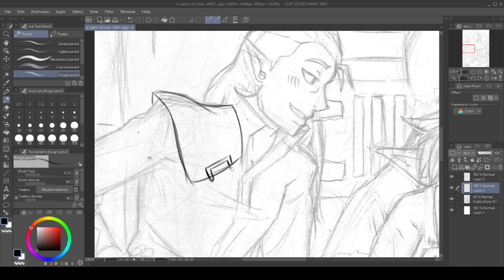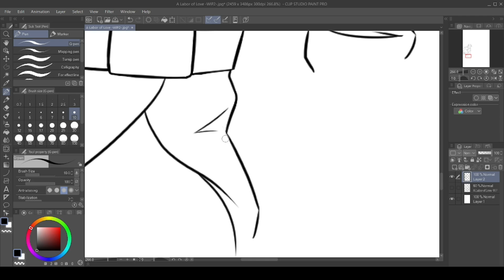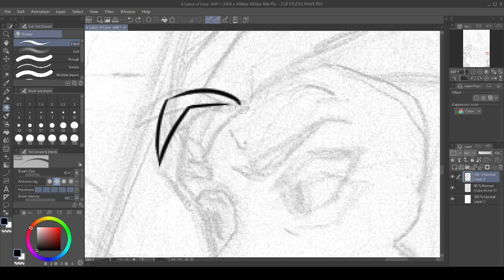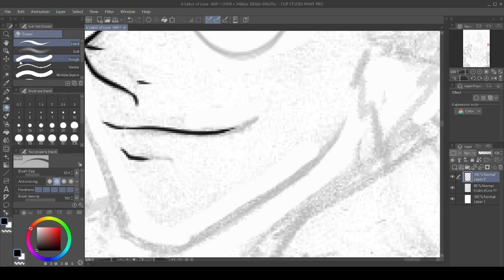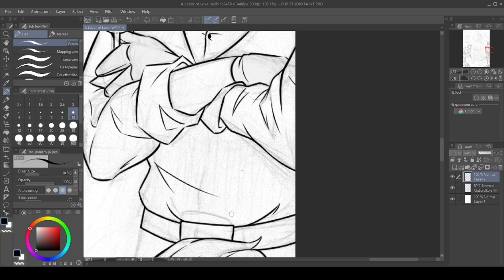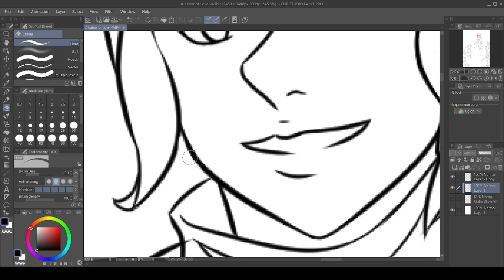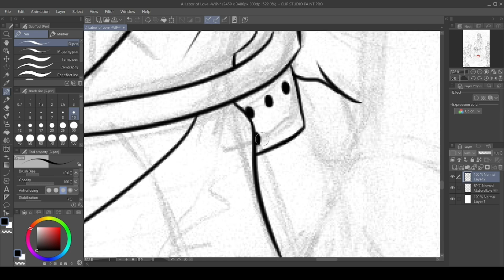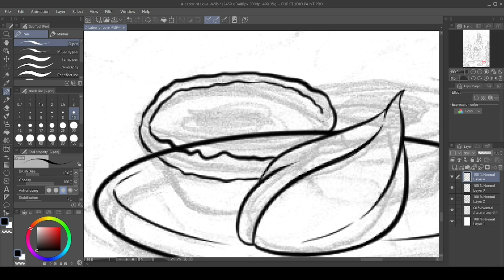TLOVM - VAXxOC SPEEDPAINT: A Labor of Love #1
Hello, my fellow art lovers. Welcome to KayJayComicArt. KayJay here bringing you a brand new speed paint titled "A Labor of Love." This line art drawing is split into two parts due to the overall video length reaching 40 - 50 minutes. This is part 1, and part 1.5 should be released at the same time to avoid waiting a week to see it finished.

So yeah, I want to preface this by saying that this drawing took three 7 - 10 hour drawing sessions to complete, due to the complexity and detail I added. I may have gone overboard, but the results are well worth it.

Kadorya was a baker before she became a Changeling, so after a difficult mission, she loves to spoil her friends with a tasty feast. This includes her delicious Chocolate Pear tart, which everyone goes nuts over. And if anyone's wondering, the "Kiss the Cook" apron was a gift from Scanlan, and Vax approves.

I love how I managed to show both sides of Ryah in my recent TLOVM speedpaints, and managed to make her look menacing in battle, and outright adorable elsewhere. I thought it'd be a challenge, given her features, but honestly, she's just a demon ray of sunshine, and I love her!

I hope you do too!

Part 1.5 should be out right now if you want to check it out.

I do not own The Legend of Vox Machina.
I just own Kadorya Lhyne.
Equipment Used:
Epson Printer/Scanner